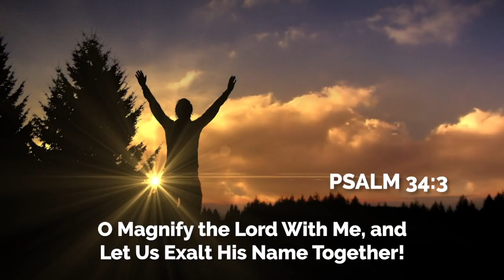Weekly Announcements 2-12-23